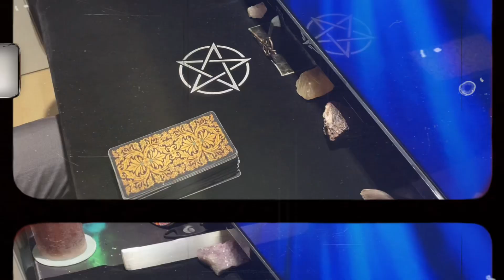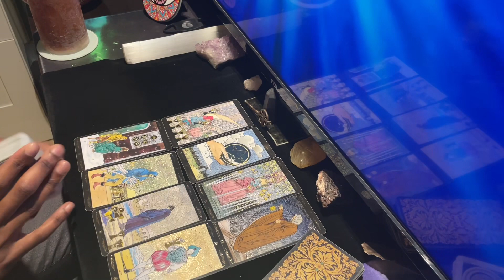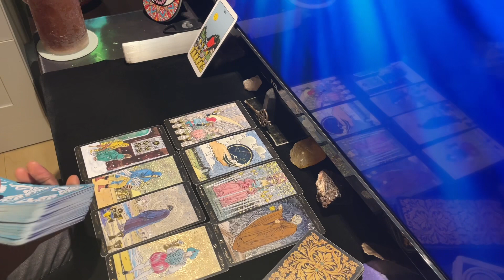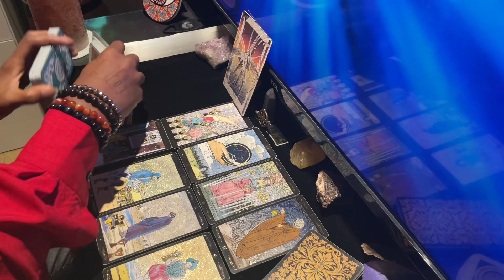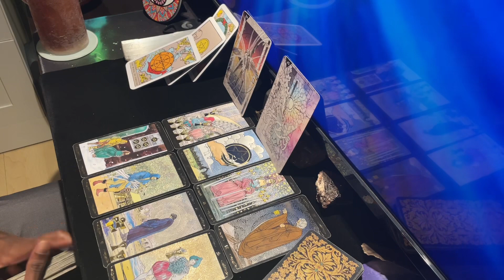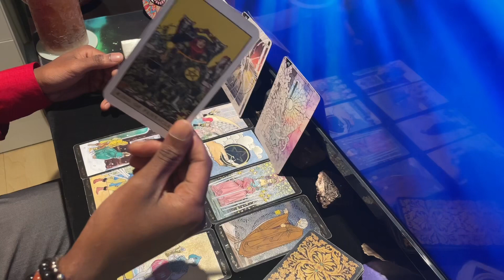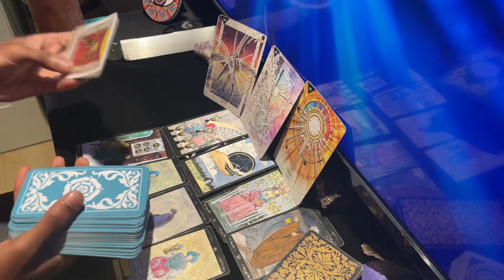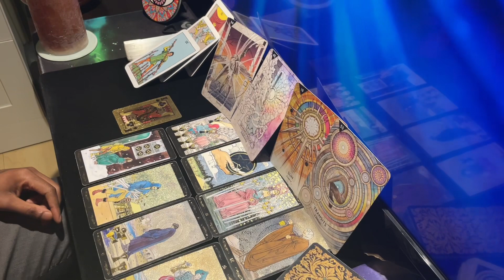PISCES - “YOUR YEAR OF TRUTH!!!” 2024 PREDICTIONS🐠🗣️PSYCHIC READING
This is a collective pisces 2024 predictions reading, please take what resonates * apply to your sun moon ascendant & progressed charts.

(Beware of scammers i will never post my btc address anywhere else)

Welcome to the YouTube channel of MC 333, the messenger of the "Chosen" at StarWalker Ent. Get ready to embark on a journey of self-discovery and empowerment with this musical entrepreneur and invisible force in the naked eye.

MC 333 is not your average artist. As a practitioner of the arts, he brings a unique blend of music and spirituality that transcends boundaries and connects with the depths of the soul. Through his powerful lyrics and mesmerizing performances, MC 333 aims to inspire and elevate his listeners to new heights.

But MC 333 doesn't stop there. He is also a self-development coach and intuitive psychic, using his gifts to guide others on their paths of personal growth and transformation. With his deep understanding of the human psyche, he helps individuals tap into their inner wisdom and unleash their true potential.

On this channel, you will find a wide range of content, including mind-expanding music videos, thought-provoking discussions about spirituality and personal development, and guided astro talk to help you connect with your inner/higher self.

Join MC 333 on this extraordinary journey of self-discovery, as he encourages you to embrace your own uniqueness and become the best version of yourself. Together, let's unleash the magic within.

Welcome to the home of MC 333 and StarWalker Ent. – where the chosen rise. - Welcome to trinity.

Thank you stw #333